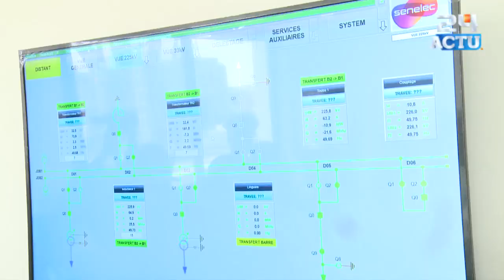Grand Magal de Touba 2024 Unauguration d'un poste 225 30KV à Touba